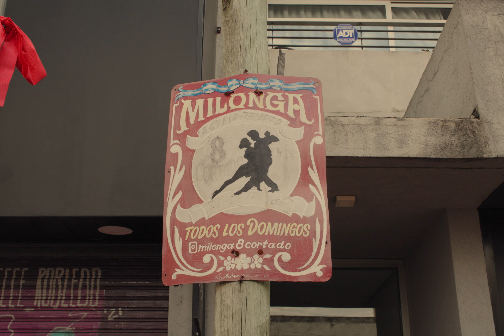Rio de la Plata | Tango | 4k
Antes que nada apoya el canal con tu suscripcion:
En este video enseño un poco lo que representa a nuestro Buenos Aires, un pequeño paseo por la capital porteña.
buenos aires argentina
tango
tango argentino
rio de la plata
la boca
9 de julio
obelisco
caminito
soy migrante
milonga